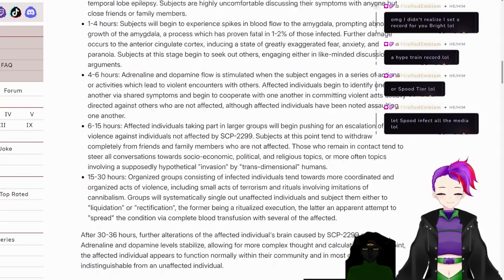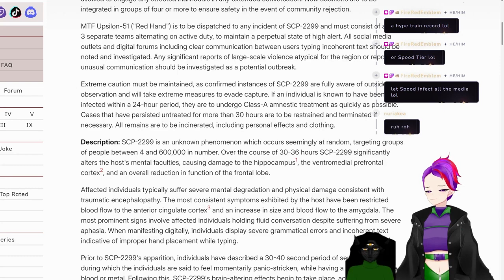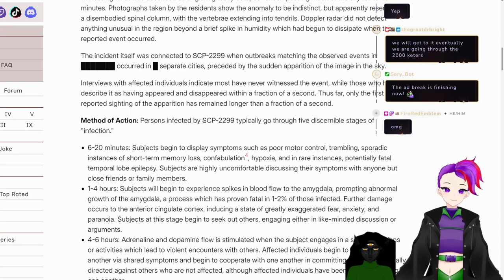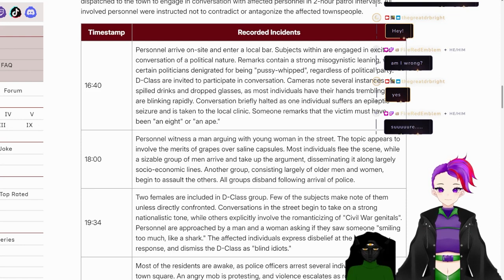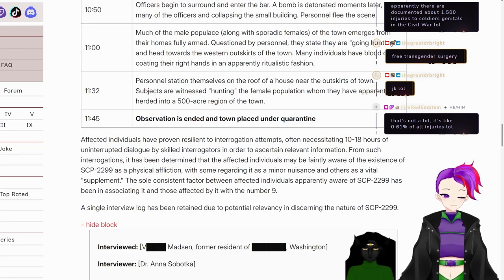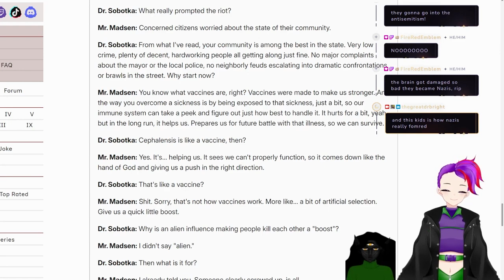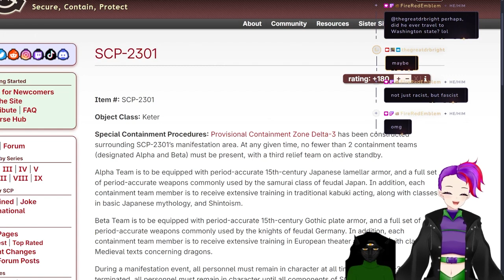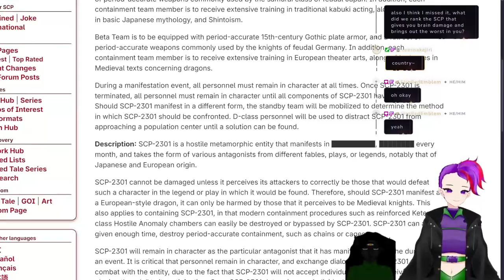Keter Tier List 6.1